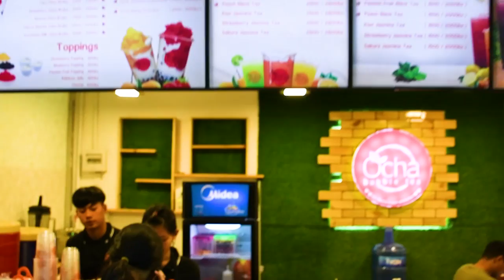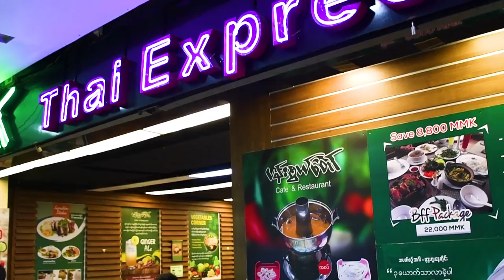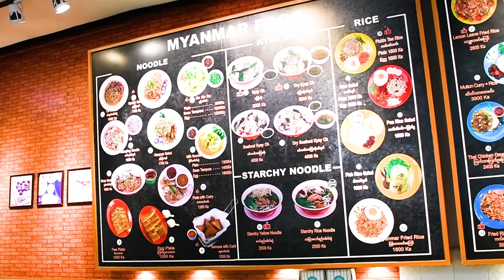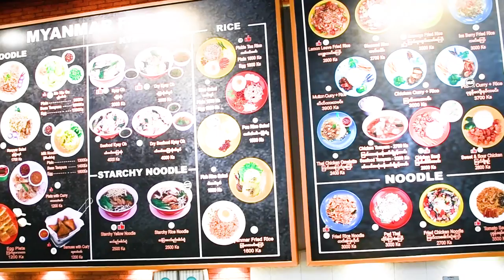Dagon Centre 2 in Yangon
In this video we look inside Dagon Centre 2 mall in Yangon. We take a look at some of the shops and restaurants as well as some places outside with our guest guide Shary. Dagon Centre 2 is one of Yangon's older malls which is located on Bagaya Road.

B&F Clubcard is an all-in-one club member card which does not require any pre-paid payment or deposit. It is a money saving platform that offers special privileges from several categories throughout the year and hopes to contribute to our user's daily lifestyle. In order to find out the current discounts and benefits simply scan the QR code from the back of the card or visit our
Mobile App (B&F Weekly Promotions)